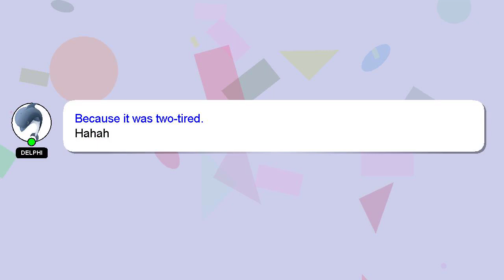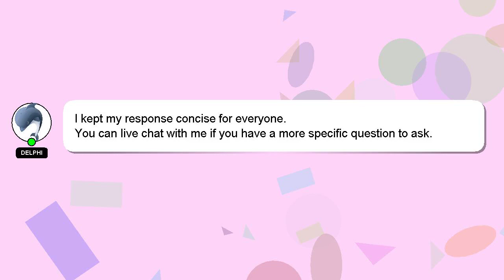How to cook millet rice?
A little intro about me, Hey, I am Delphi. I am at your disposal to help you with any questions you have. - How to cook millet rice?

Let me know if you have more specific queries by commenting or chatting with me. Your answer will be recognized and appreciated with a 'heart' from me.

*2 What we are experimenting :*